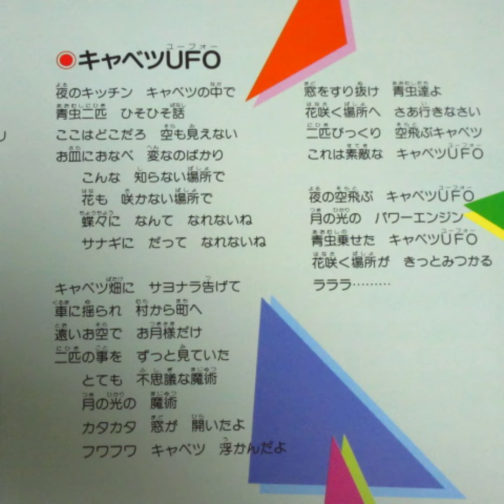NHKみんなのうた キャベツUFO🥬🛸 歌：佐藤めぐみ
懐かしい曲「キャベツUFO🥬🛸」ですが、ポニーキャニオンからの音源です。

作詞・作曲：工藤順子、編曲：赤坂東児

LP「みんなのうた大全集②メトロポリタン美術館～南の島のハメハメハ大王（キャニオンレコード）」から